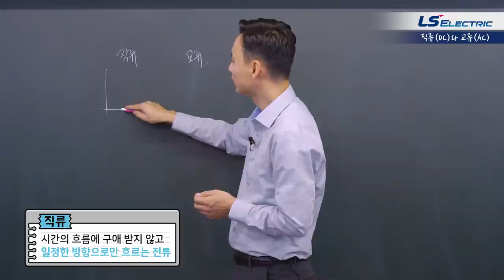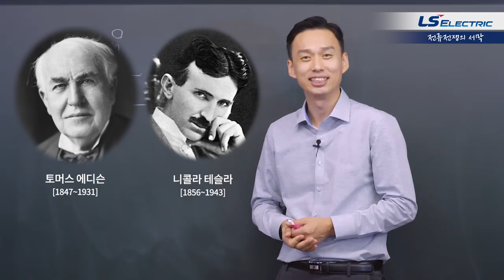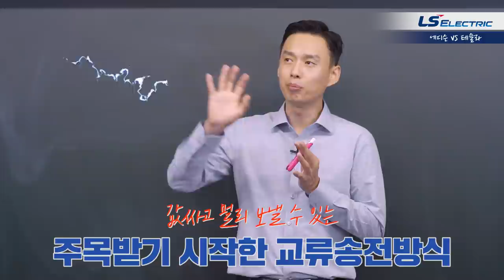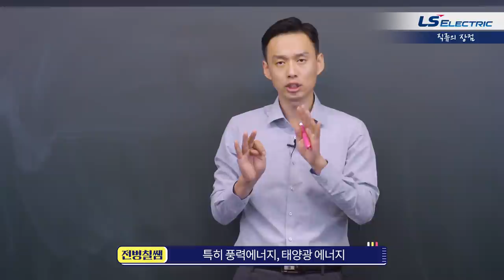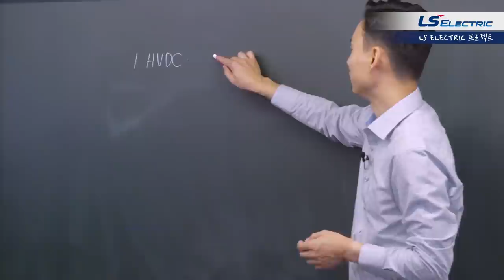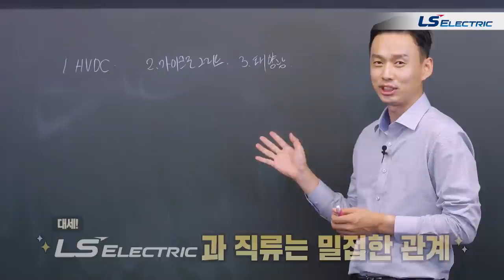WHY 직류 편 : 에디슨과 테슬라, 그리고 LS ELECTRIC (feat. 17만 유튜버 전병칠 쌤)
💙설정에서 자막을 활성화 해주세요.
(영어,중국어,일본어,베트남어,스페인어,인니어)
(English, Chinese, Japanese, Vietnamese, Spanish, Indonesian)

130년만에 다시 주목받는 직류!
직류가 무엇인지 왜 테슬라는 에디슨의 회사를 나간건지
LS ELECTRIC은 직류와 어떤 관계인지 보다 쉽게 설명하기 위해
17만 유튜버 전병칠 쌤이 LS ELECTRIC 유튜브에 오다!

테슬라와 에디슨의 전류 전쟁 부터,
직류와 깊은 연관이 있는 LS ELECTIC 프로젝트 까지!
LS ELECTRIC WHY 첫 편 직류 지금 시작합니다!